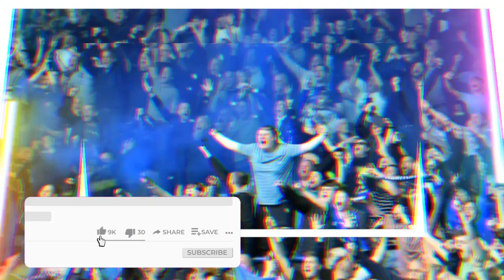NOBODY EXPECTED THIS ONE! IT HAPPENED THIS AFTERNOON! EVERTON NEWS TODAY